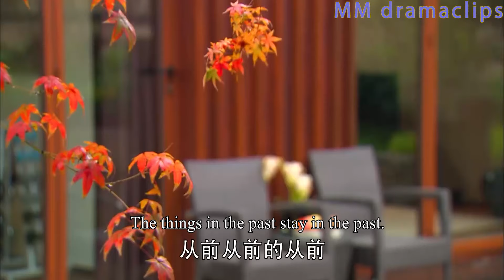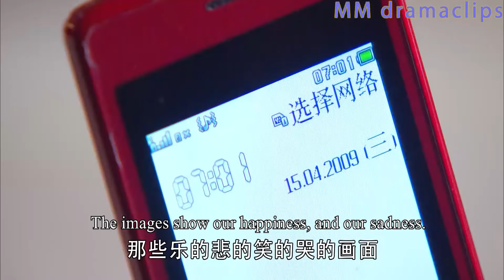【Full Movie】總裁知道自己時日無多不願拖累灰姑娘，狠心將她趕走，獨自心碎！